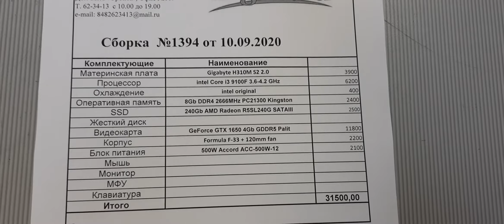Сборка 1394 _31500руб_ Intel Core i3 9100F / h310 / 8Gb / ssd240 / GTX 1650 / 500W / Formula F-33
Intel Core i3 9100F / h310 / 8Gb / ssd240 / GTX 1650 / 500W / Formula F-33